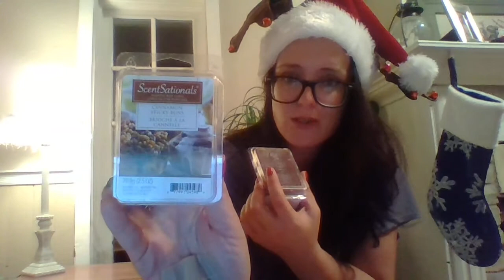Vlogmas from the Dollhouse: Dec 2 Walmart Mini Haul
Soooo I am trying to get in the Christmas spirit but admittedly anytime I go near a retail location I feel sick to my stomach and run for the home fragrance isle!I literally bought zero gifts and guess what??? More wax!!! Bahahahahah Everyone is getting home fragrance this year!! Screw it!!! I will just pick my gifts out of the Scentsy closet lololololololol